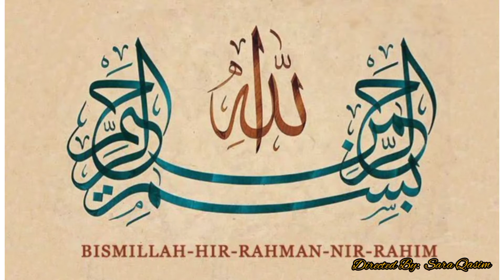Shahi Kheer Recipe | Chawal ki Kheer Recipe| Rice Kheer | How to Make Rice Kheer| Kheer By Qasim Ali